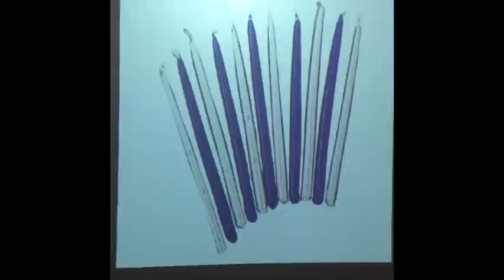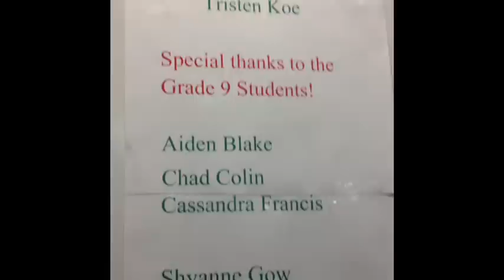Grandma Got Run Over By A Reindeer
Christmas concert